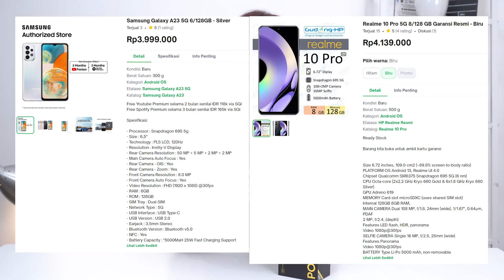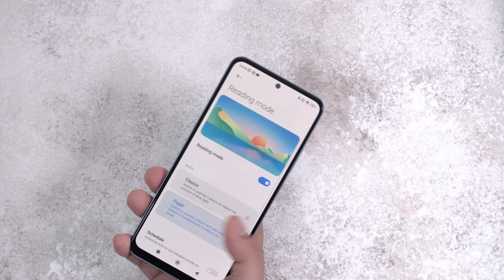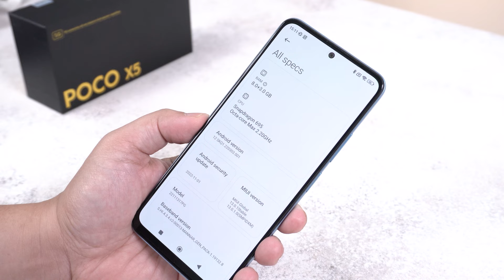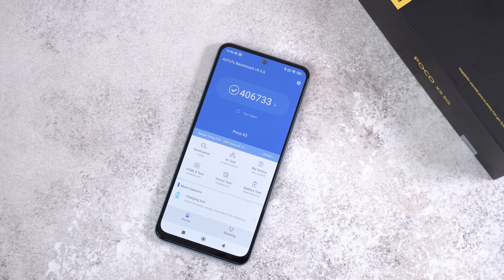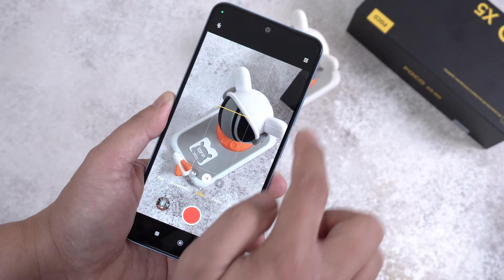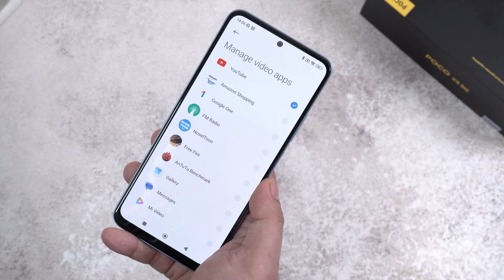3Jt ?! POCO X5 5G Review! Smartphone 5G Layar AMOLED 120hz!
POCO X5 5G Review! Smartphone 5G 3JTan Layar AMOLED 120hz!

Memang WAH ya bisa dapet hape 5G yang pake Layar AMOLED 120hz.. Tapi ternyata ada beberapa hal yang malah berasa downgrade dari seri sebelumnya... apa ya kira-kira ? Simak langsung aja yuk review POCo X5 5G ini bareng mba gadget!